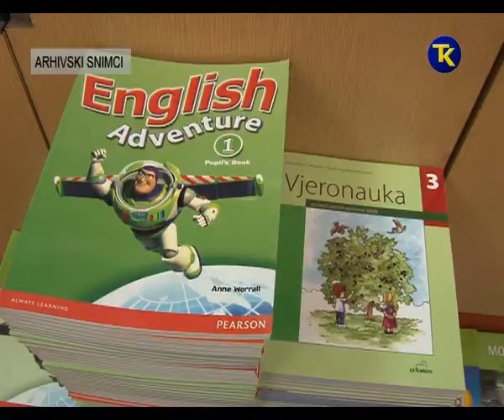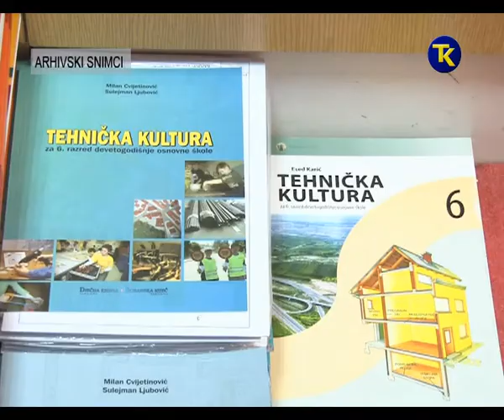MINISTARSTVO OBRAZOVANJA OBJAVILO SPISAK UDZBENIKA 08 08 2017